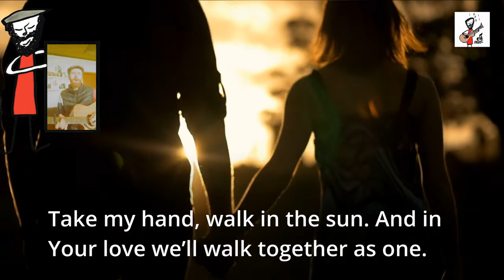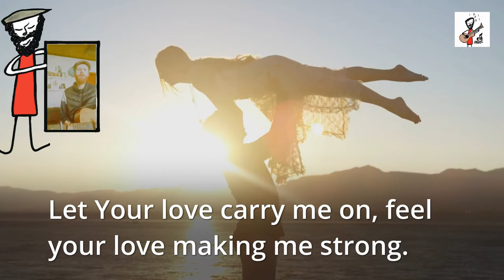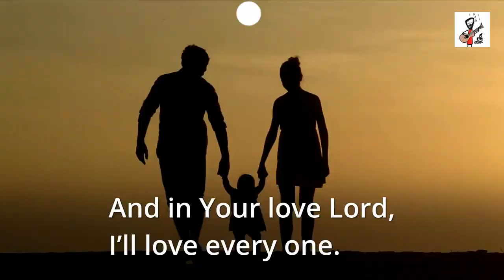Take My Hand Hymn with Lyrics - David Enever Couch Concert 16 Cover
Take My Hand Cover. This was performed by David Enever for his Couch Concert 16. To see the full concert check out his facebook
or his Instagram:

Lyrics for Take My Hand- by Ursula Hicks (1974)

Take my hand, walk in the sun
And in Your love we’ll walk together as one
Wash my sin away in Your tears
And in Your mercy drive away all my fears

Let Your love carry me on,
Feel your love making me strong
Take my hand, listen to me,
Help me to grow and be what I must be

Turn me round facing the sun
And in Your love Lord, I’ll love every one.